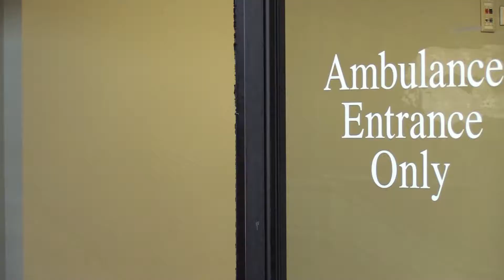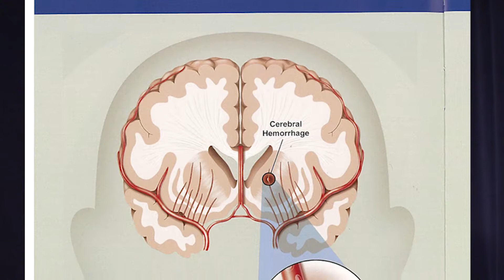Stroke Analysis Segment (Part 1)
The Village of Hazel Crest partners with Advocate South Suburban Hospital and the Hazel Crest Fire Department to shine light on strokes. The first segment features Joyce Fitzpatrick, (Registered Nurse) and Robert Clayton (Stroke Survivor).